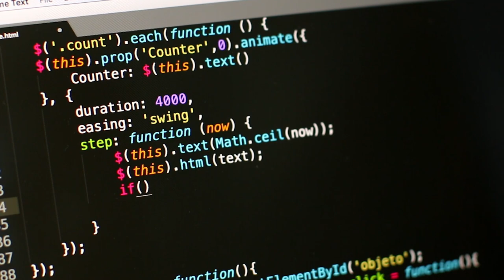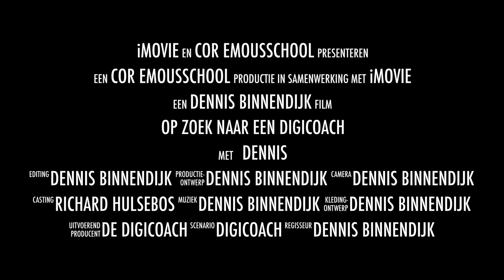Op zoek naar een Digicoach!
Wij zijn op zoek naar een Digicoach! Ben jij handig met ICT en kan je jezelf goed presenteren? Check dan ons wervingsfilmpje!

Wil je meer weten over ICT binnen Stichting Viertaal?